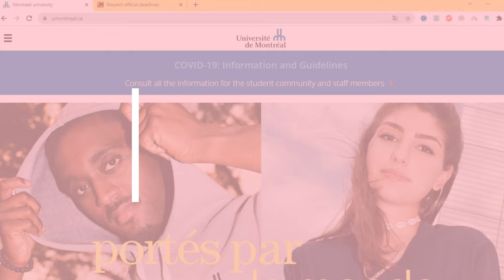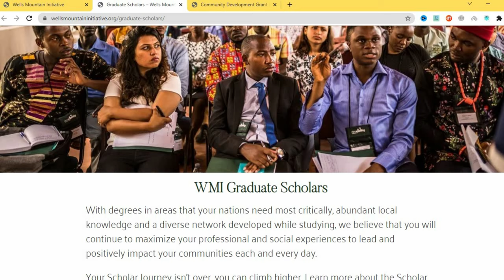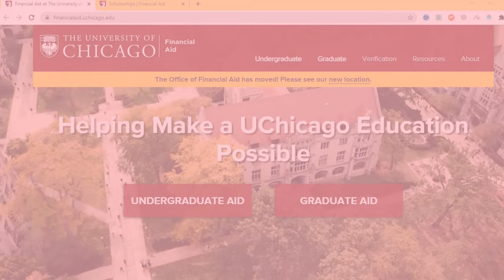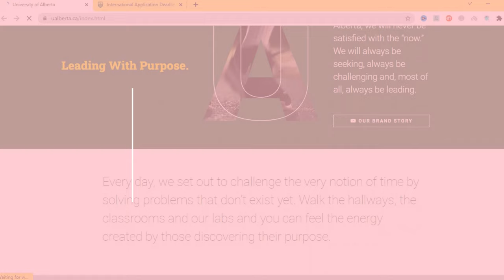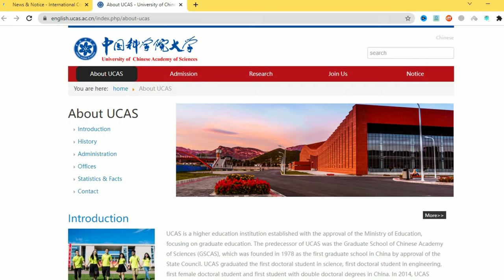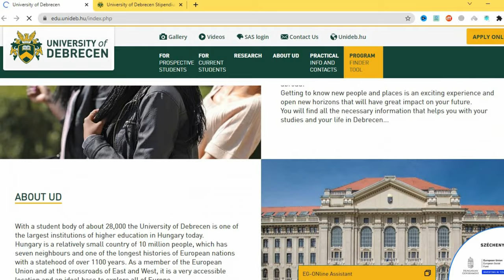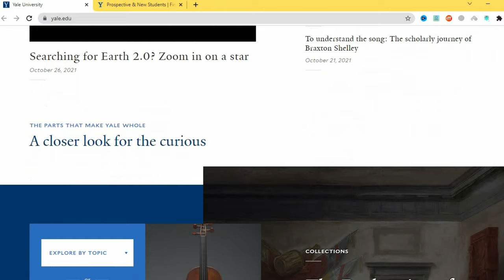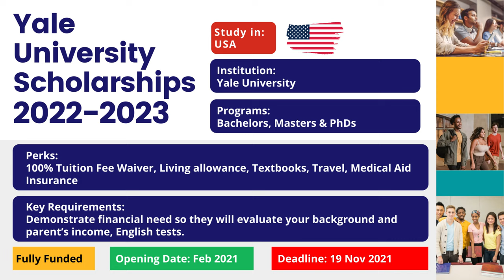16 Fully Funded & Partially Funded Scholarships for International Students 2022/2023 | Part 1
16 Fully-funded & Partially Funded International scholarships for the year 2022 to 2023. We are already towards the end of year so it's best you start applying now as some deadlines for the best scholarships for international students are fast approaching and you’ll kick yourself if you miss the opportunity. The list includes Undergraduate, Masters and PhD scholarships. We are covering scholarships from Canada, UK, Turkey, USA, Netherlands, Germany, Switzerland and many other countries!

This is part one of the series/video so you can watch the second part of this video

And don't worry, there are more fully funded than partially funded scholarships in these videos.

▬▬▬.+.+.+. ☆HEY YOU☆.+.+.+. ▬▬▬

Money Saving Tips | How to Save Money and Move Abroad | Moving Abroad with No Job | Moving Tips

Links

Credits

This video is intended for general informational or educational purposes only and does not address individual circumstances. It is not a substitute for professional advice or help and should not be relied on to make decisions of any kind. Your level of success in attaining the results claimed in this video will require hard-work and knowledge. We have taken reasonable steps to ensure that the information on this video is accurate, but we cannot represent that the website(s) mentioned in this video are free from errors. Do your own research before making any decisions based on the information in this video. Any action you take upon the information presented in this video is strictly at your own risk and responsibility.

This video and description may also contain some affiliate links, which means that I may receive a small commission at no extra cost to you if you click on some of the product links and decide to make a purchase. However, items included in this content, and my opinions and recommendations are 100% honest.